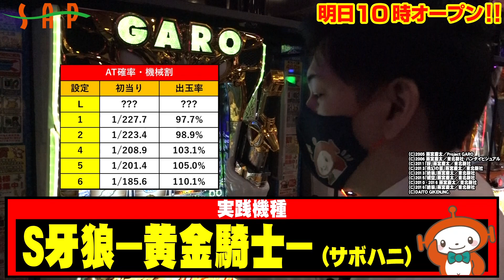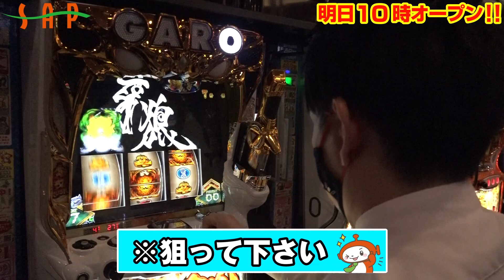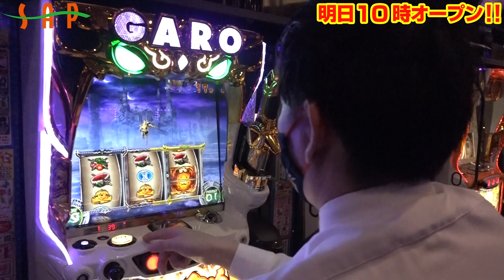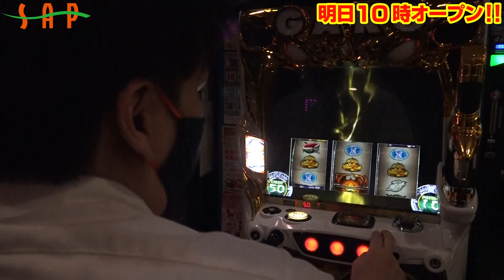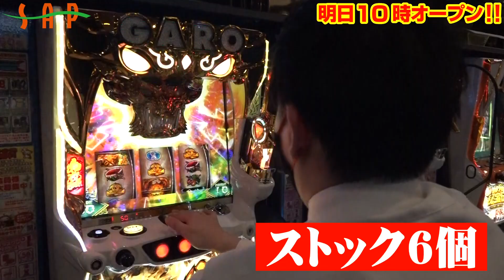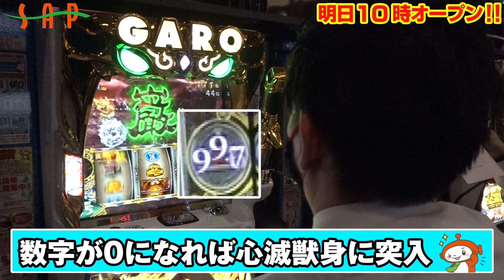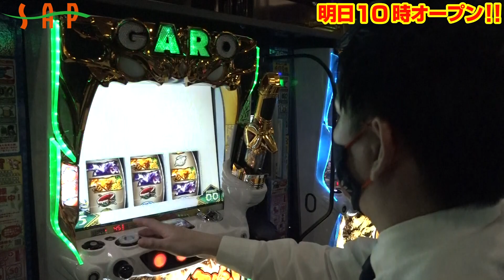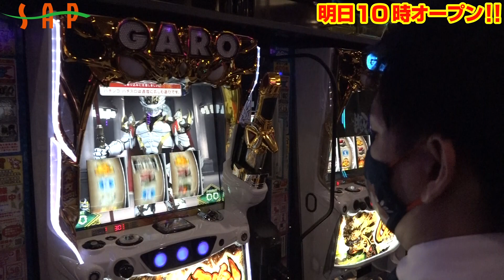【SAP日野】牙狼新台実践!![12月22日ご案内]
‹SAP日野の店舗情報›